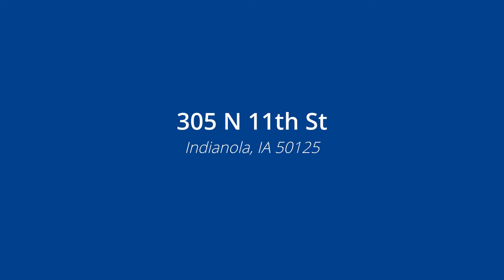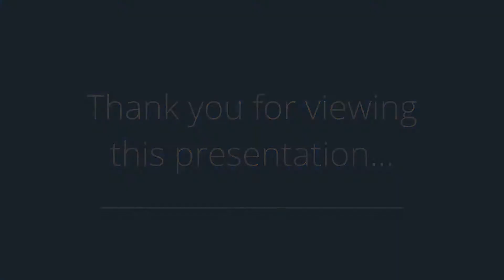305 N 11th St, Indianola, IA 50125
Presented by: John Akers

Broker: IOWA REALTY - SOUTH OFFICE